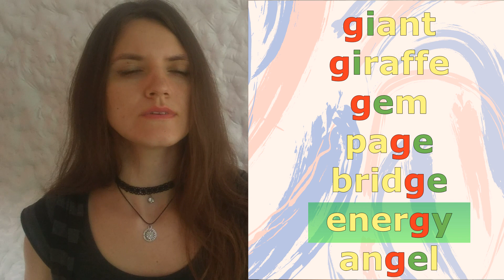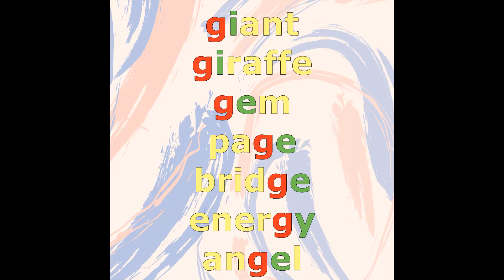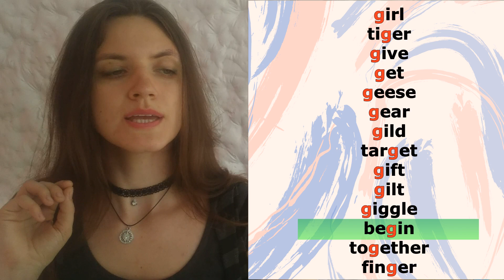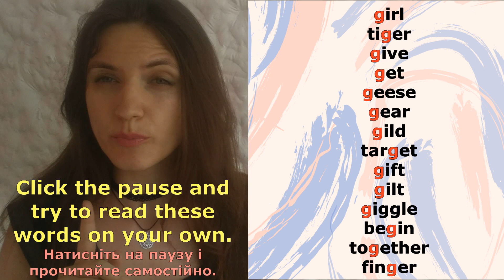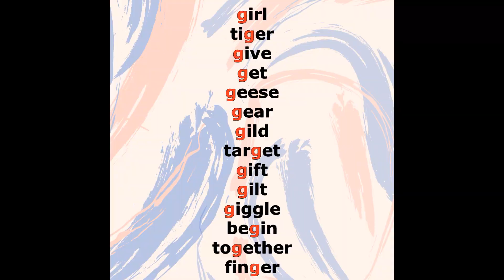Як читати літеру Gg. Різні варіанти читання, винятки з правил.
00:00 Hard Gg / Soft Gg
00:44 Артикуляція Soft Gg
01:08 Soft Gg - вправи з читання з перекладом
02:18 Soft Gg - винятки з правил з перекладом
05:08 Німа Gg